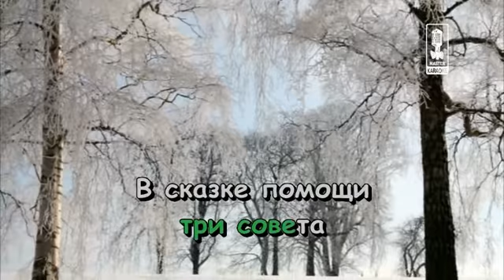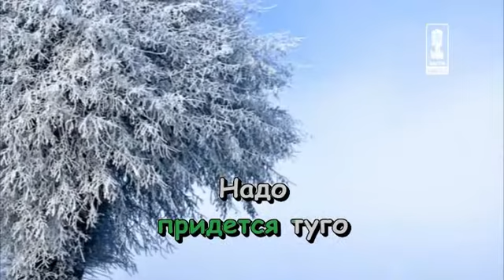40 Pesnja Deda Moroza